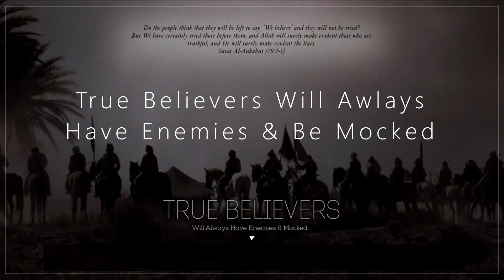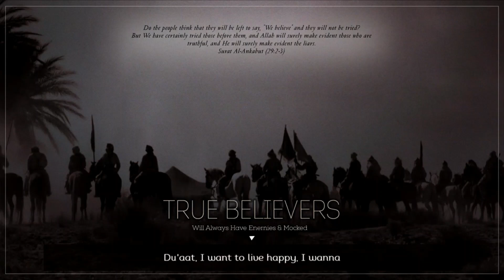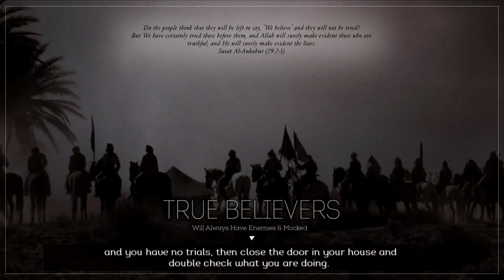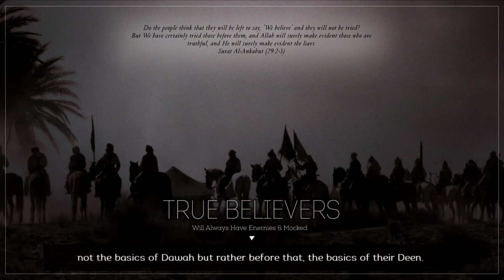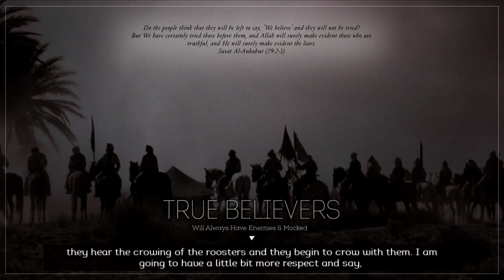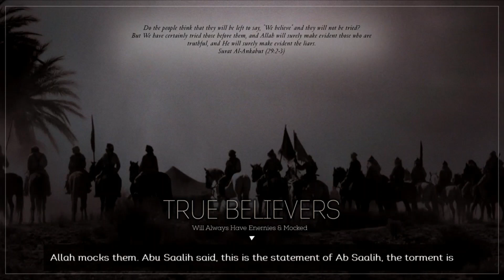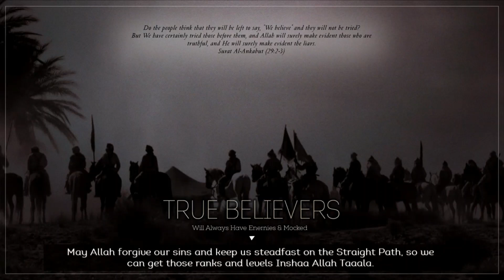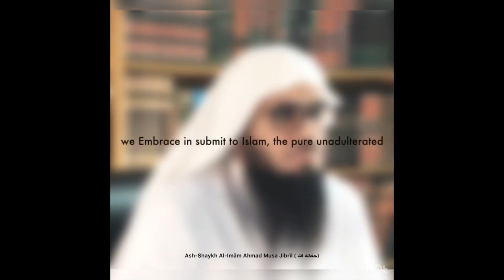Do Not Compromise, True Believers Will Always Have Enemies & Be Mock...A Lecture by Sh. A.M. Jibril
Do Not Compromise

True Believers Will Awlays Have Enemies & Be Mocked

Deceiving The Bird Brained

A Lecture by Ahmad Musa Jibril

Intro:
Brother Bilal Merhi

Video 1:
DO NOT COMPROMISE || SH AHMED MUSA JIBRIL || QUBEFILMS

QUBE FILMS  Oct 1, 2015

Video 2:
True Believers Will Awlays Have Enemies & Be Mocked Sh. Ahmed Moosa Jibreel

0

Download

39 views  Dec 8, 2019

Video 3:
Deceiving The Bird Brained | Ash-Shaykh Al-Imām Ahmad Musa Jibrīl ( حفظه الله)

Al Bidaya Productions  Jan 24, 2023